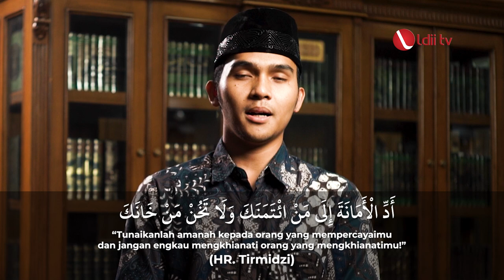OASE HIKMAH: Wajibnya Menyampaikan Amanah - Ust. Nur Fauzan Syahru Dharmawan